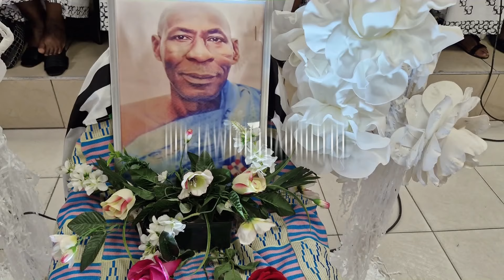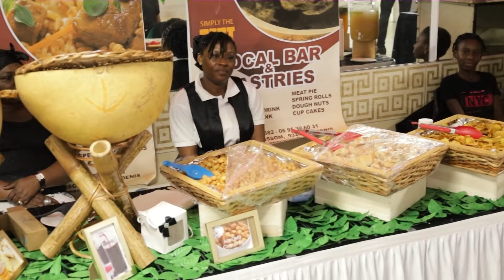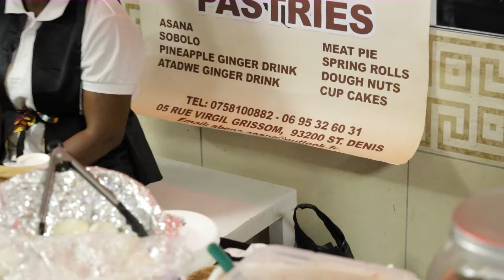IN LOVING MEMORY OF THE LATE OPANIN THEOPHILUS ATUAH ASARE